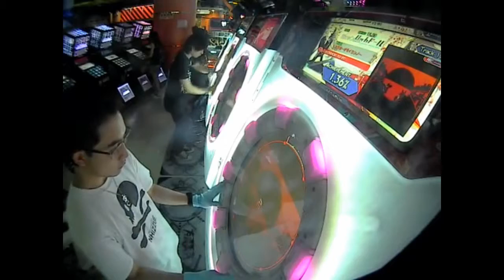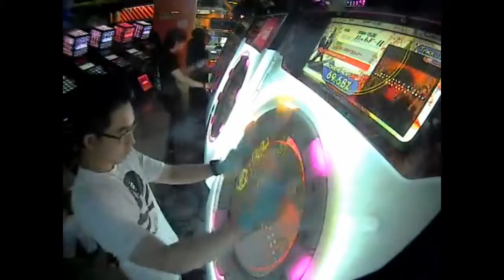[maimai PiNK] 頓珍漢の宴 EXPERT SSS Rank+Full Combo (5 GREAT)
Tonchinkan Feast in EXPERT is pretty simple, it is not hard to get SS rank or better if you have steady hands. MASTER level is a freak, cause there are so many taps then slides, while the taps are usually on the area which is just beside the slides, making the slides more difficult to get it right.

Song name: 頓珍漢の宴 (Tonchinkan Feast)